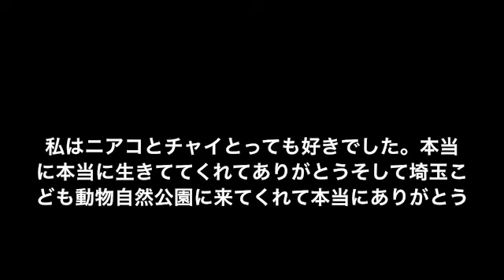【速報＆悲しいお知らせ】コビトコブウシのニアコが永眠《国内の飼育下では絶滅！！！！！！！！》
ご覧【ご視聴】頂き誠にありがとうございます
動物好きと繋がれたことに感謝致します
パンちゃん…
姉妹で動物園水族館に通い中
いきものA Z
＊重要＊
当チャンネルでは、
動物園や水族館の哺乳類を
基本的に撮影しています